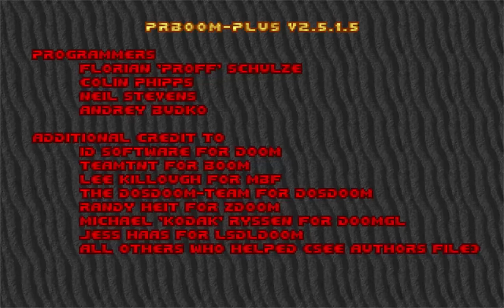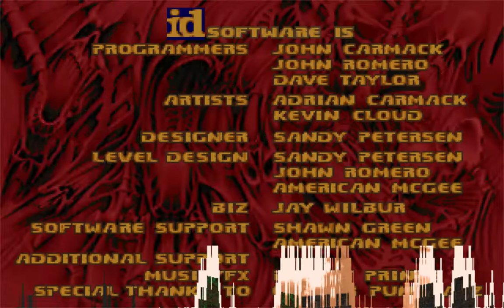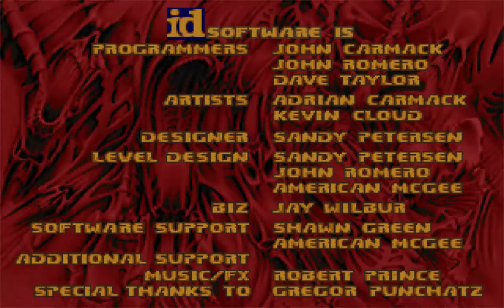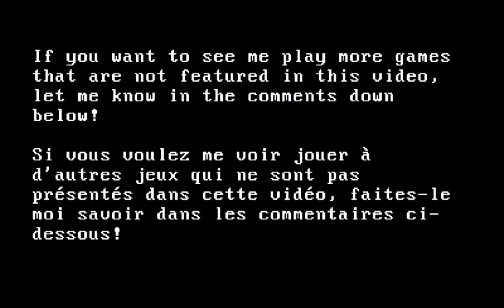Teaser for Upcoming Playthroughs/Le taquin pour les jouabilités à venir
Here is a Teaser for some of my Upcoming Playthroughs

Voici un taquin pour les jouabilités à venir

Now that summer's over and the kids are back to school, and after a whole summer of Children's and Edutainment games, we're back to Doom and Wolf3D playthroughs again! Children's and Edutainment games will still continue to be played , but will be periodically until Christmas Day to New Year's Eve. Which of these Doom WADs are you looking forward to see me play next? There will also be more that are not featured in this preview that I will be playing too.

Maintenant que l'été est terminé et que les enfants sont de retour à l'école, et après tout un été de jeux pour enfants et ludo-éducatifs, nous sommes de retour aux parties de Doom et Wolf3D ! Les jeux pour enfants et ludo-éducatifs continueront d'être joués, mais le seront périodiquement du jour de Noël au réveillon du Nouvel An. Lequel de ces Doom WAD avez-vous hâte de me voir jouer ensuite ? Il y en aura aussi d'autres qui ne figurent pas dans cet aperçu que je jouerai aussi. Si vous avez d'autres futurs WAD de DOOM aux quels je devrais jouer, faites-le moi savoir dans les commentaires ci-dessous!